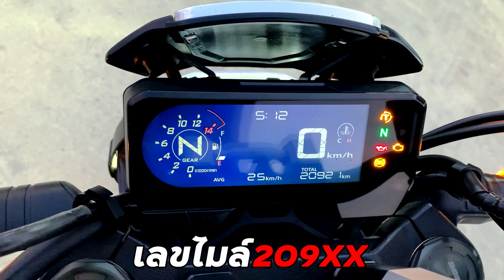ขาย Honda CB650R ออกรถเพียง 0 บาท ผ่อนสบายๆ 4537 รถสวยๆ เครื่องแน่นๆ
HONDA CB650R 2018 ราคาเงินสด 169,000.-
จัดไฟแนนซ์กับ ECL
จัดไฟแนนซ์ใช้ เงินออกรถ 0บาท ผ่อน 4,537 x 60 งวด
สนใจติดต่อที่เพจ : Tzarbikeshop - อะไหล่บิ๊กไบค์
**หมายเหตุ เงื่อนไขเป็นไปตามที่ไฟแนนซ์กำหนด จัดไฟแนนซ์ ECL ค่าธรรมเนียม 13,000*